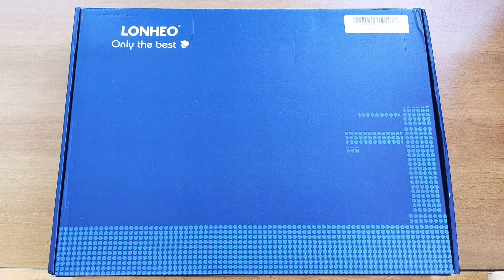Rubinetto Cucina con Doccetta Estraibile, Ben realizzato e funzionale, oltre che bello